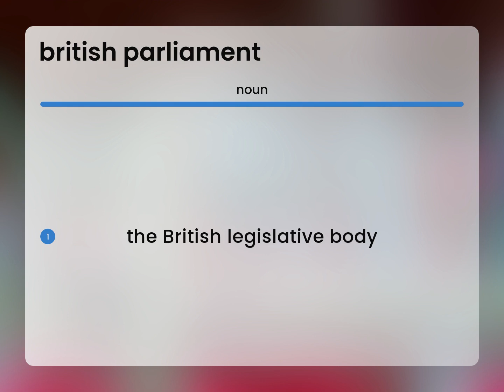British parliament | BRITISH PARLIAMENT definition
What is BRITISH PARLIAMENT meaning?

Susan Miller (2023, May 2.) What does British parliament mean?